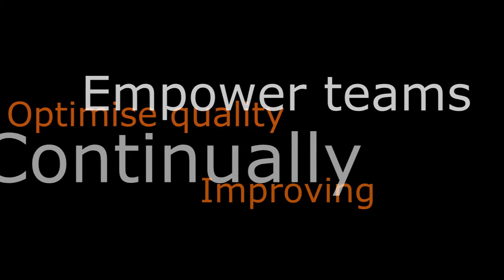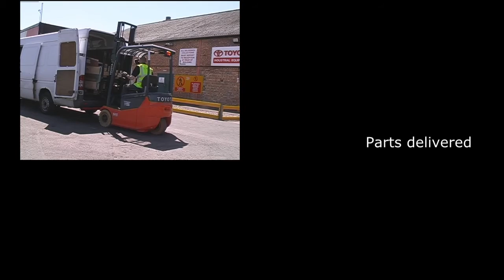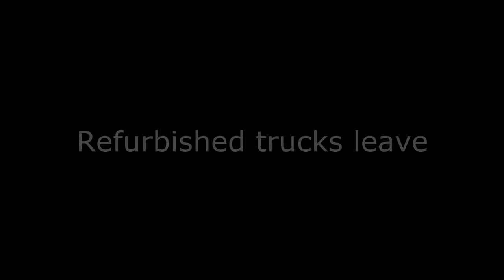The Toyota Refurbishment Facility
Used Equipment - Quality with added affordability

Used equipment from Toyota can help your material handling fleet meet the changing needs of your business.

Whether you are looking for a truck to meet an occasional need, or as a back-up to your existing fleet; reliable, low-cost equipment from Toyota can be the answer.

Why choose Toyota?

- All our used equipment has been maintained by us, from new.
- All trucks prepared at dedicated UK workshops
- Multi-point check of all major components by specialist engineers
- All truck's are fully inspected and serviced using genuine manufacturers parts
- Choice of three finish levels: silver, gold and platinum
- Flexible rental and finance packages available.

Toyota Used Equipment Trade Sales
To access the latest list of trade used trucks click on the Dealer & Distributor Zone.

TPS (The Toyota Production System)

The Toyota Production System empowers team members to optimise quality by constantly improving processes and eliminating unnecessary waste in natural, human and corporate resources. Toyota Production System influences every aspect of Toyota's organisation and includes a common set of values, knowledge and procedures. It entrusts employees with well-defined responsibilities in each production step and encourages every team member to strive for overall improvement.

As a result, Toyota Production System delivers the following key benefits:

- Quality inherent in Toyota's products.
- Costs are kept to a minimum thanks to a good return on investment.
- Delivery is on time, and to the expected standard, allowing Toyota's customers to plan and  maintain their operations successfully
- Environmental concerns are shared by Toyota and its customers, from manufacturing through to recycling at end-of-life.
- Safety is Toyota's constant concern -- both for its employees and for those of its customers.